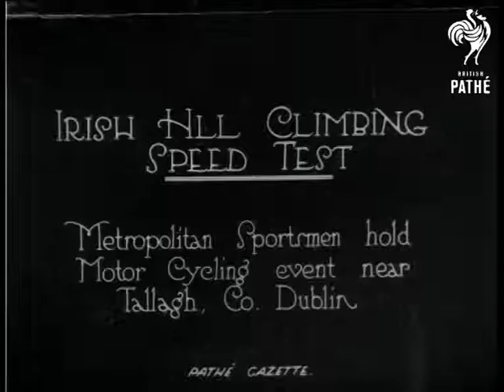Irish Hill Climb (1921)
Item title reads - Irish Hill Climbing Speed Test.  Metropolitan Sportsmen hold Motor Cycling event near Tallagh, Co. Dublin.

L/S as motorcycle and sidecar drive towards the camera, people watch on either side.  A motorcycle rides towards the camera and a man drops a flag, this is repeated with another one.  Another motorcycle rides past.  M/S of a boy posing on a motorbike.  We see cars, motorcycles with sidecars lined up on the grass.
 FILM ID:232.37